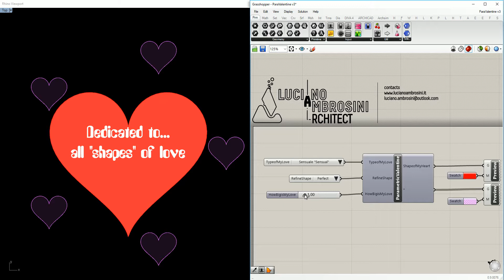ParametricValentine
All "Shapes" of My Heart (but also yours)

soundtrack JamTrack: Shape Of My Heart